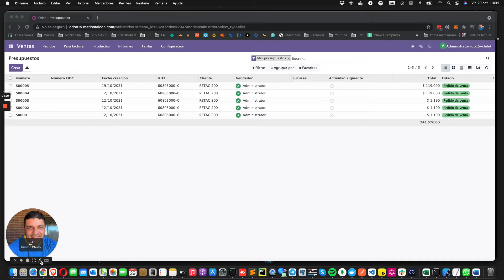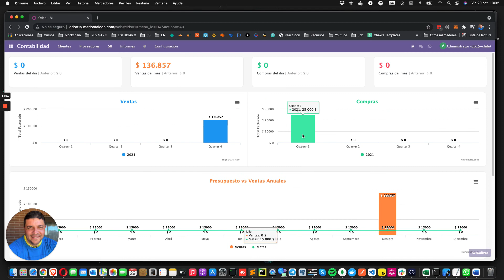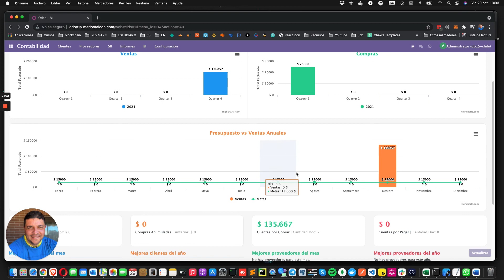Odoo 15 ERP - Cuadro de Mando o Dashboard Contable con Indicadores para la toma de decision.